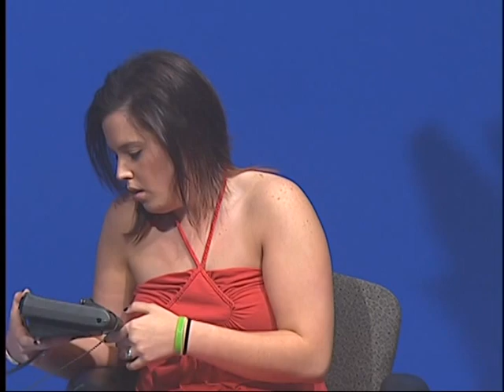Tim E. D TV show Bombshells 6/21/07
A great episode from the RTN-10 show featuring the bombshells! Episode 107